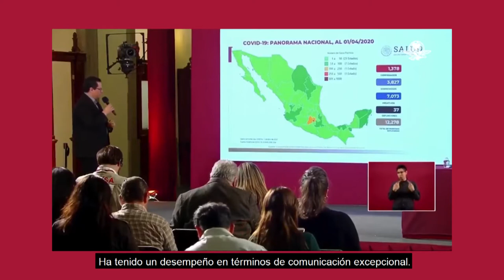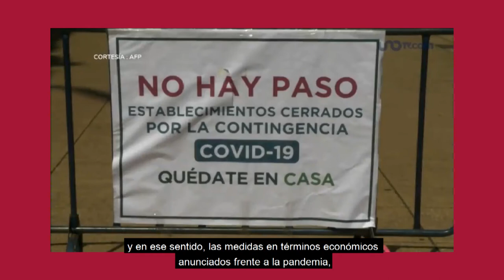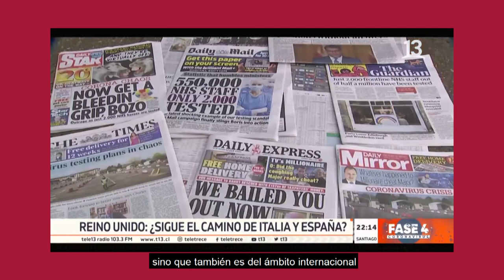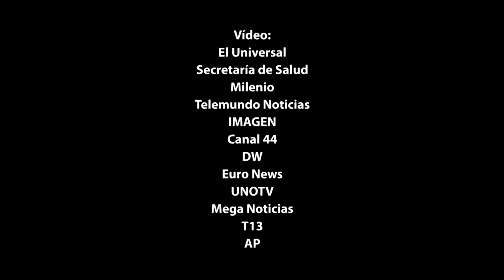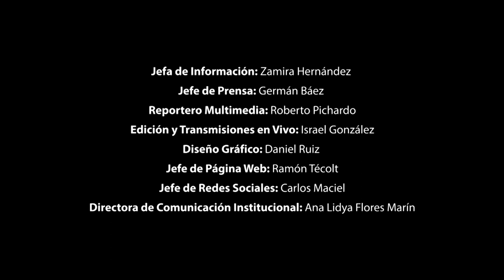Gobierno de México: comunicación eficaz, discurso disonante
📰“Un sector de la población está acostumbrado a que los recursos del Estado se usen para apoyarlos a ellos, esto bajo el discurso de que, en la medida en que se aporte a estos capitales, el resto del país se beneficia”.